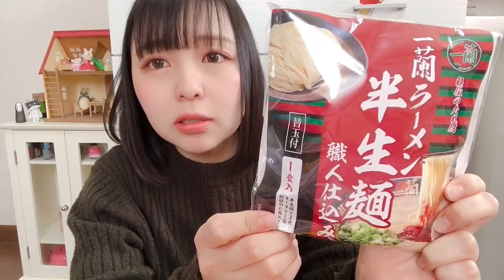【おうちで一蘭】作って食べてみた！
久々の投稿になってしまってすいません。
編集も久々すぎてだいぶ時間がかかってしまいました(°_°)

投稿頻度上げれるように頑張りますっ！！

今回は一蘭の半生麺をいただいたので、自宅で作ってみました！

お店でもネットでも買えるので、よかったら食べてみてください！！